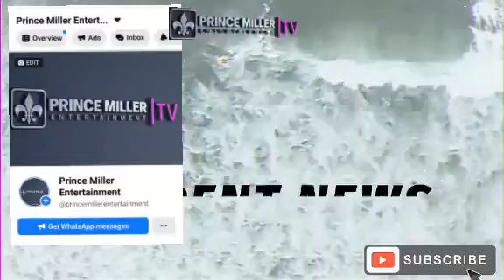MALABA UPDATE • GOVT TO LODGED AN APPEAL TO THE SUPREME COURT TODAY• DAILY NEWS